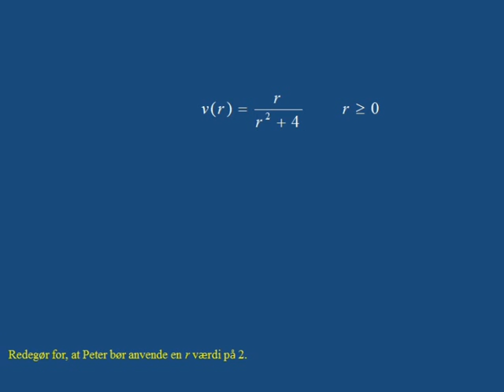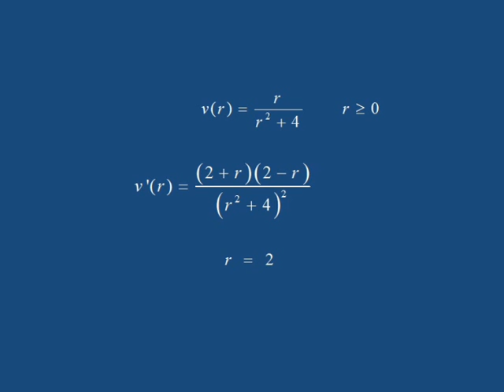Eksamensbesvarelse i matematik STX, A-niveau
Herfra kan du se, hvorledes du blandt andet kan modtage effektiv privatundervisning af gymnasielærere, effektiv eksamenstræning og en masse andre fordele der giver dig det bedste resultat.

Her introduceres den vejledende besvarelse for en eksamensopgave.